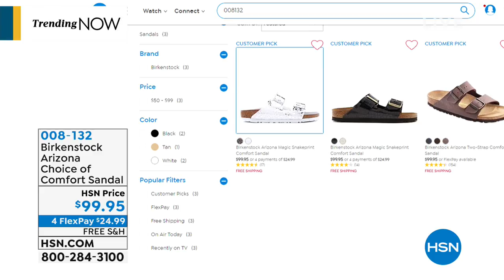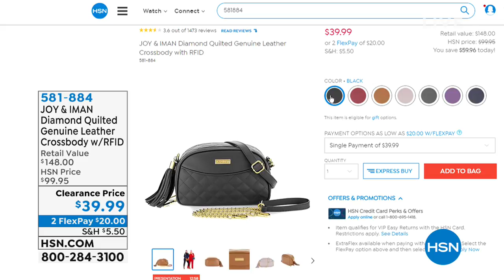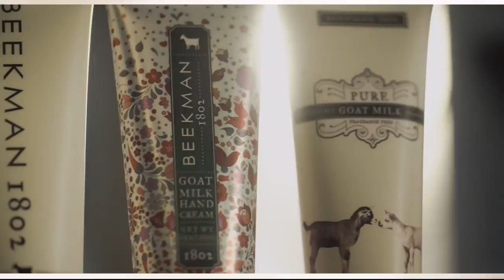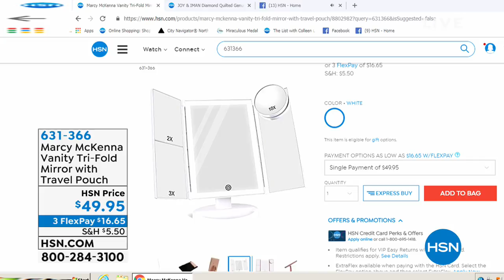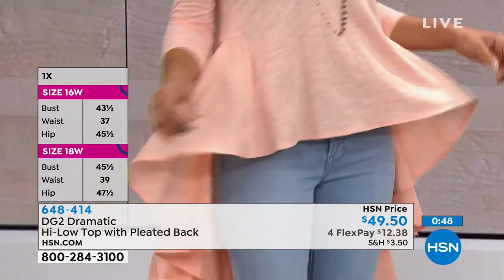HSN | Sunday Fashion Edit 02.10.2019 - 11 AM